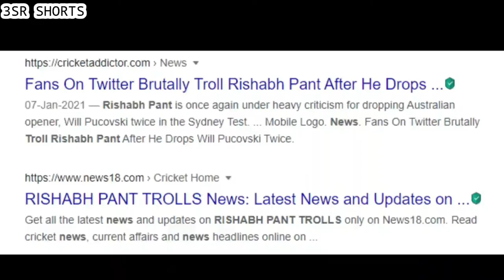Rishab Pant Tribute | A Song Tribute to Rishab Pant | Zero to Zero Pant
THIS VIDEO IS ONLY MADE FOR SHOWCASING THE SKILL OF AN INDIVIDUAL

Song : Teri Mitti
Artist : Arko
Album : Kesari
Licensed to YouTube by : Zeemusiccompany (on behalf of Zee Music Company); Broma 16, Audiam (Publishing), Abramus Digital, LatinAutorPerf, Zee Music Publishing, and 11 Music Rights Societies